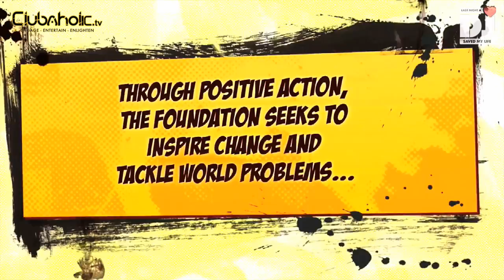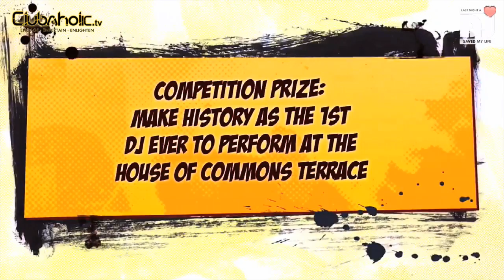Clubaholic.tv in London @ The HOUSE the HOUSE Launch with DANNY RAMPLING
Clubaholic.tv brings you coverage from London for the very first time! And what better to way to kick off with a look at a truly inspiring project from The LAST NIGHT A DJ SAVED MY LIFE FOUNDATION - 'HOUSE the HOUSE', a national DJ competition for 16 - 25 year olds with one of the prizes to make history as the first ever DJ to play a set at the HOUSE OF COMMONS TERRACE alongside an international superstar DJ.

The project is being run in conjunction with Mike Weatherley MP -

Featuring interviews with the charities founder JONNY LEE, and one of it's trustees - legend DJ and pioneer of the UK house scene DANNY RAMPLING, plus watch out for the very special guest...

GET INVOLVED!

To enter the competition, and for more info on the charity, go to:

on YOUTUBE & FACEBOOK WORLDWIDE! SPREAD THE WORD!